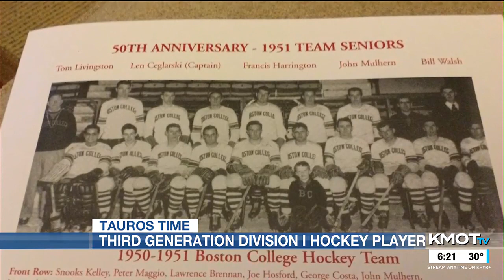Tauros Time: John Emmons named assistant captain in second year